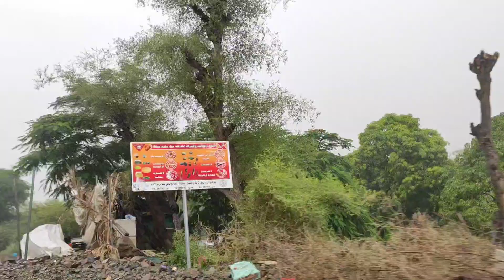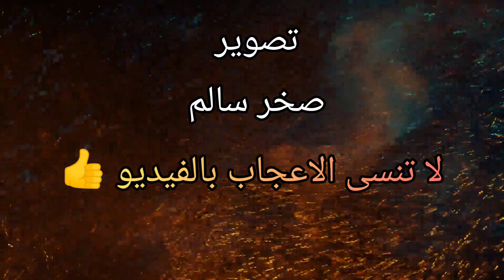وادي الظباب اجمل مناظر طبيعيه في تعز مع احلى دقة عود